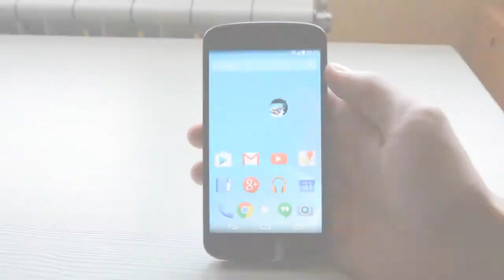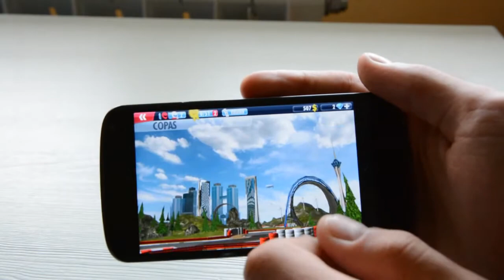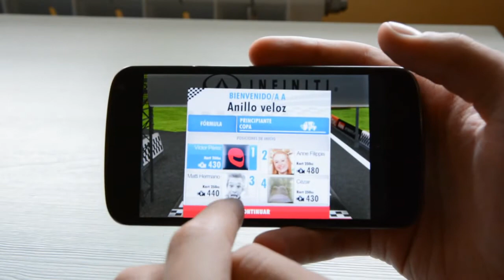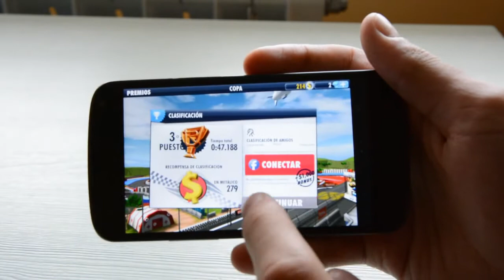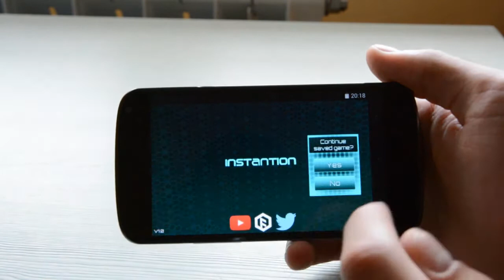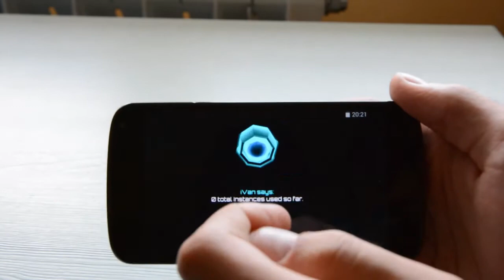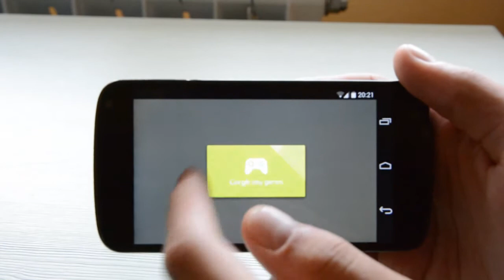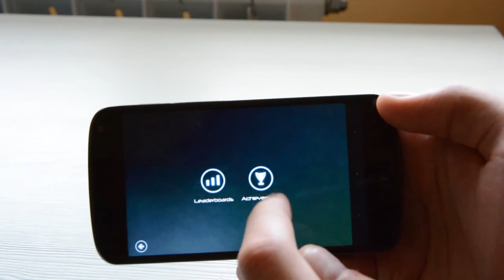Juegos Android 3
En el vídeo de hoy, tres juegos para Android, a continuación encontrareis los links: